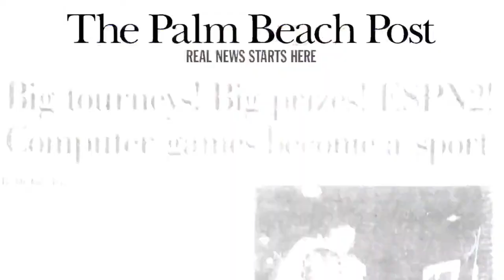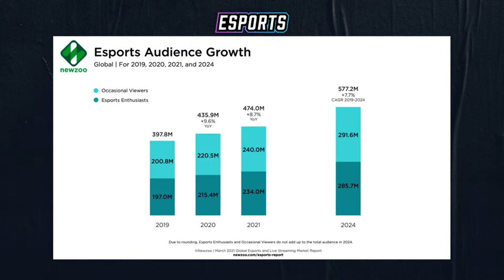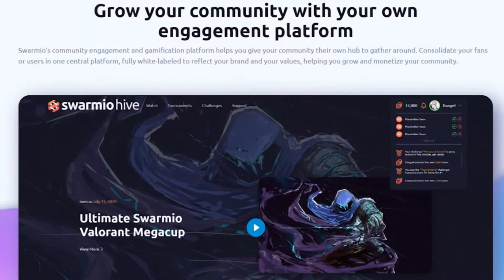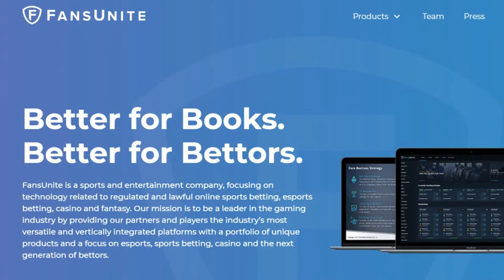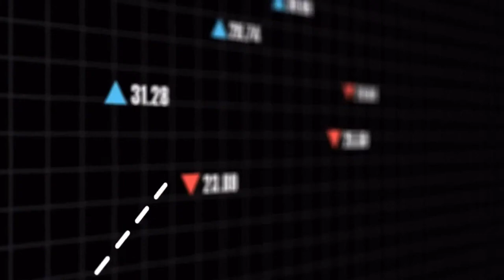Esports in the Capital Markets | Presented by the Canadian Securities Exchange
Game on! Join the CSE for Esports in the Capital Markets on July 15, 2021.

This virtual event will help you stay up to date on what's happening in the rapidly-evolving esports space. Hear from industry experts as they explore interesting and current topics, including adaptation and opportunities in a post-COVID world, investing, branding, betting, celebrity players, and more!

Here's what was presented:

Listed Issuer Videos: Esports and Gaming
Matt Bailey, CEO of GameOn Entertainment Technologies Inc. (CSE:GET)
Kevin Wright, President of Gamesquare Esports Inc. (CSE:GSQ)
Vijai Karthigesu, Founder and CEO of Swarmio Media
Shafin Diamond Tejani, CEO of Victory Square Technologies Inc. (CSE:VST)
Jon Dwyer, CEO and Chairman of Wondr Gaming Corp. (CSE:WDR)

Panel 1: Esports the Sequel – What Investors Can Expect for 2021 and Beyond
Moderated by: Ben Feferman, CEO of Amuka Esports
Matthew Schmidt, CEO of Alpha Esports Tech Inc. (CSE:ALPA)

Listed Issuer Videos: Gaming
Trevor Doerksen, President and CEO of ePlay Digital Inc. (CSE:EPY)
Scott Burton, CEO of FansUnite Entertainment Inc. (CSE:FANS)
David Vinokurov, President and CEO of Fandom Sports Media Corp. (CSE:FDM)

Overview: Bill C-218 – What is it, and What's Next?
Cameron MacDonald, Partner and Co-Chair of BLG's Sports & Gaming Law Group

Panel 2: Place Your Bets
Moderated by: Shadd Dales, Founder of The Dales Report
Jordan Gnat, CEO of Playmaker